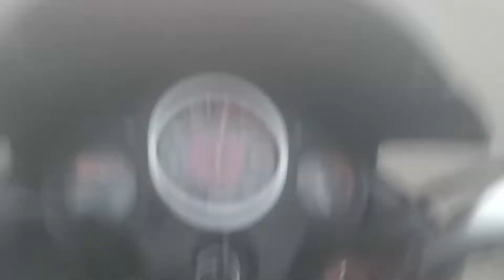Har taraf fog hi fog 🙁 kuch bhi nhi dikh rha hai | 🔥 125cc bike 🔥